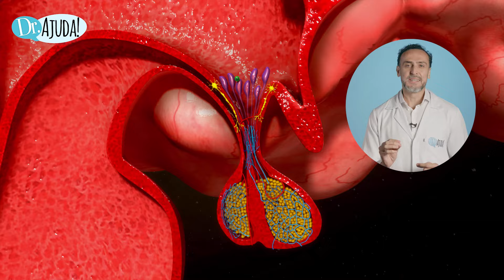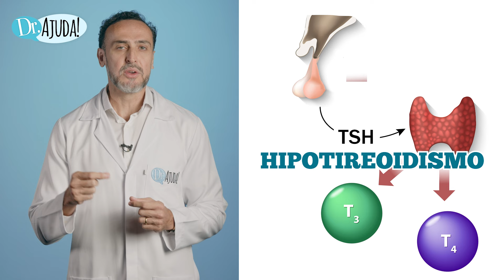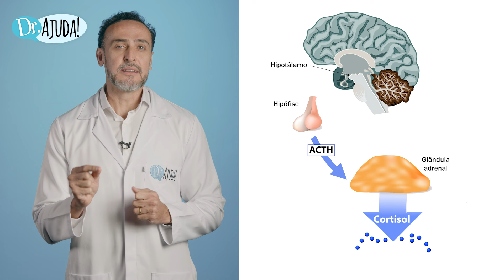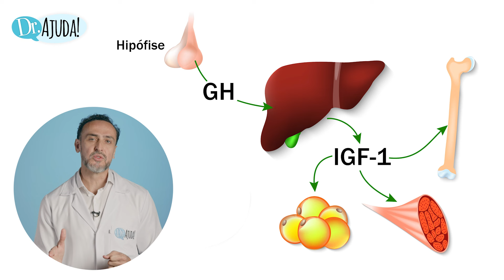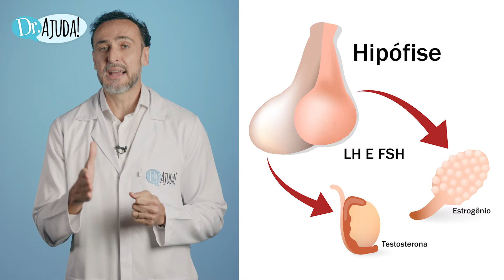SERÁ QUE TENHO ALGUM PROBLEMA NA HIPÓFISE? 🧠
A hipófise desempenha um papel crucial na regulação de várias funções do corpo, desde o crescimento até o metabolismo. No entanto, quando surgem problemas nessa pequena glândula, os impactos podem ser significativos. Nesse vídeo, o Dr. Marcio Aurélio Silva Pinto, endocrinologista, CRM 112.092/SP, RQE 29.169, irá explicar:

00:00 - O que é a hipófise
01:12 - A relação entre a tireoide e a hipófise
02:08 - Como a hipófise controla a glândula supra-renal
03:14 - A hipófise e o hormônio do crescimento
04:38 - A relação entre a hipófise e as glândulas mamárias
05:14 - Como a hipófise controla os hormônios dos testículos e ovários
05:47 - Outros hormônios e a hipófise
05:55 - Sintomas relacionados à localização
07:15 - Como é feito o diagnóstico
07:54 - Qual o tratamento

E lives toda segunda, às 20h30! Esse é o objetivo do Doutor Ajuda: Educação em Saúde!